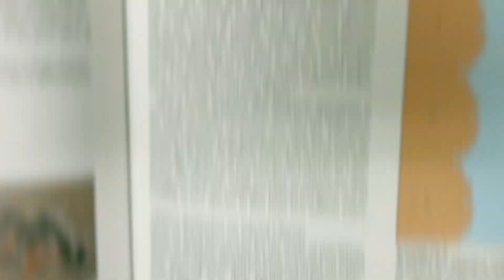2023 Slingshot Challenge Finalist | Climate Education Over Awareness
This finalist shows us a solution to raise awareness about climate change by building an environmental education course that introduces students to multicultural environmental perspectives and incorporates hands-on experiences and community projects.

The National Geographic Society is an impact-driven global nonprofit organization based in Washington, D.C. Since 1888, the National Geographic Society uses the power of science, exploration, education, and storytelling to illuminate and protect the wonder of our world. To learn more about the Society and its programs,